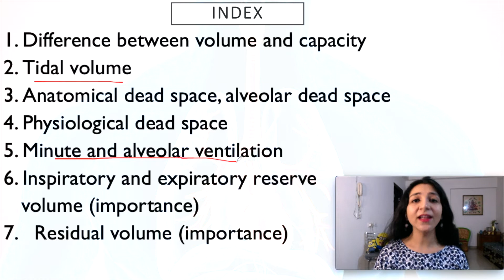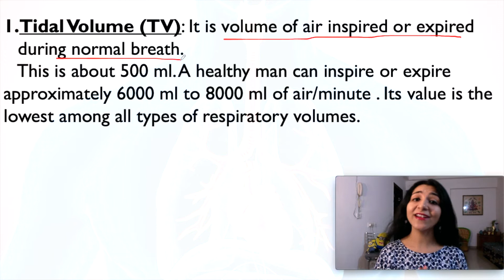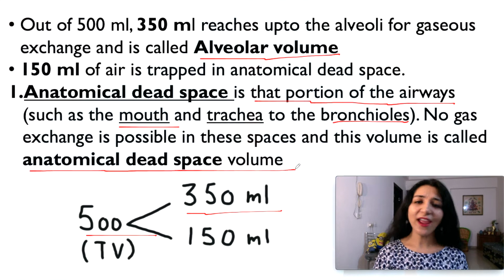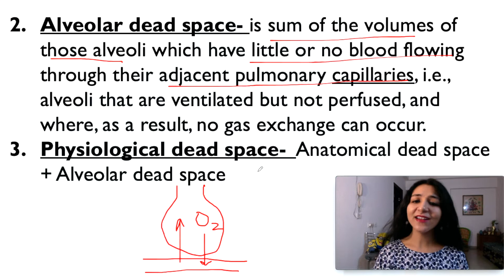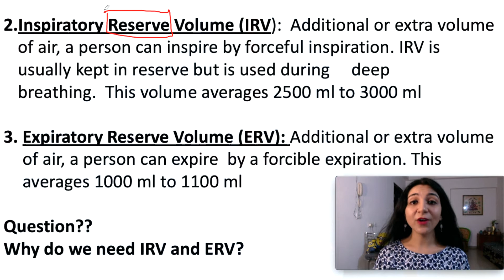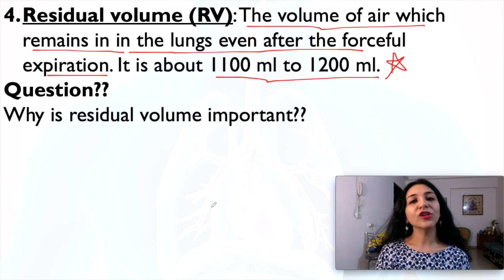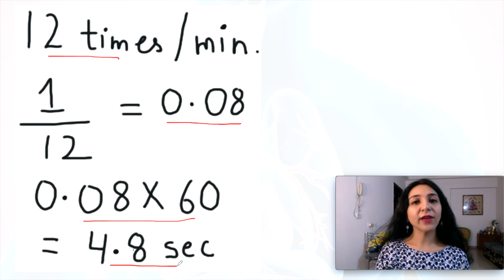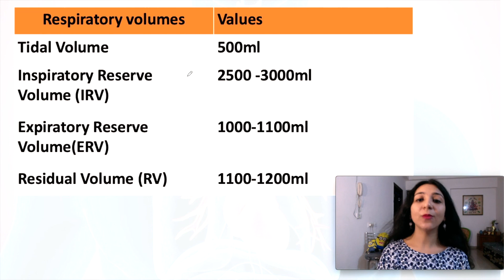Breathing and Exchange of Gases - Lecture 8.1 | NEET | AIIMS | Biology Class 11 Chapter 17 NCERT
Breathing and Exchange of Gases | Respiratory Volumes | Dr. Sheetal Puri | Class 11 | Chapter 17 | Tidal Volume | Anatomical Dead space | Alveolar Dead Space | Physiological Dead Space | Minute ventilation | Alveolar ventilation | Inspiratory Reserve Volume | Expiratory Reserve Volume | Residual Volume

Welcome future Doctors, to Biology lessons by Dr. Sheetal Puri. In today's lesson we will learn about Breathing and Exchange of Gases, and cover Respiratory Volumes in details.